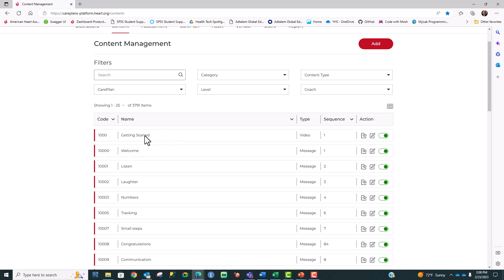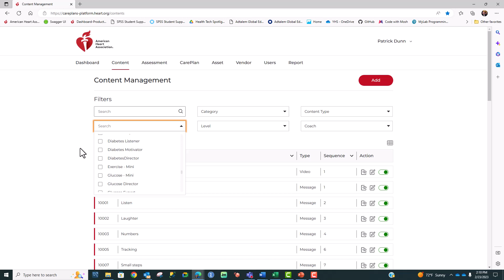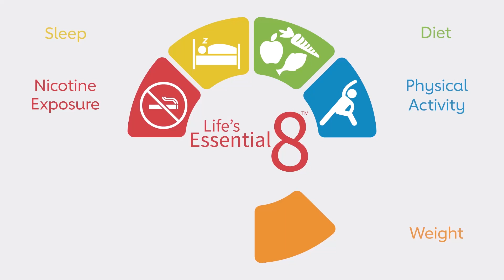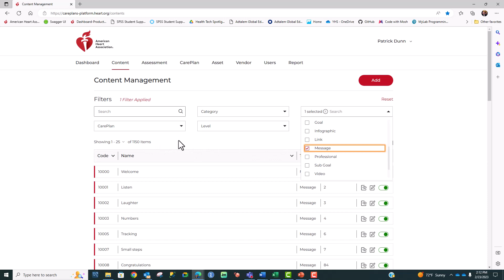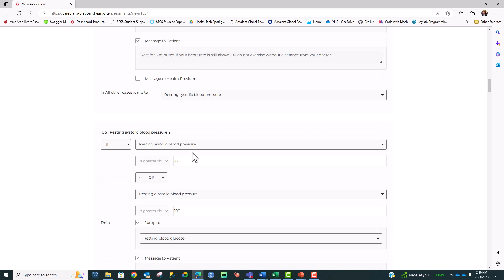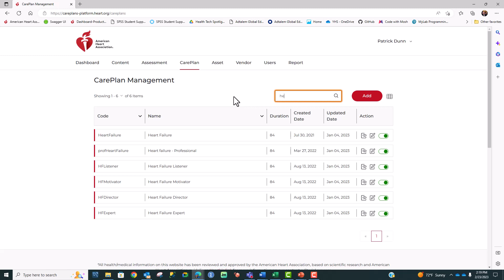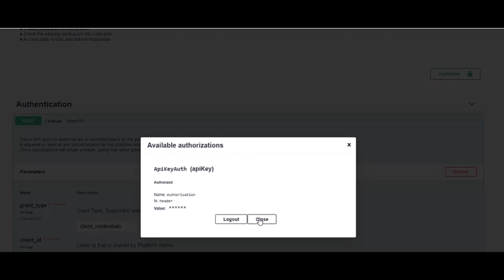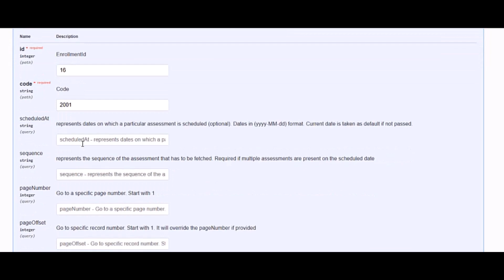Intelligent Health Solution demo